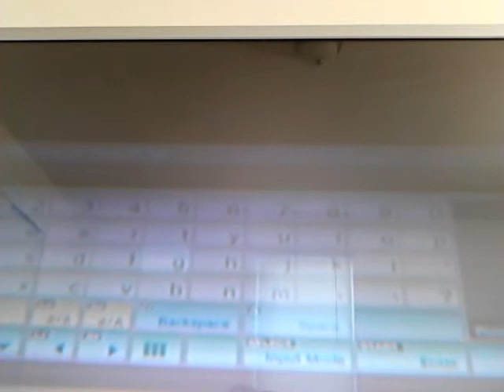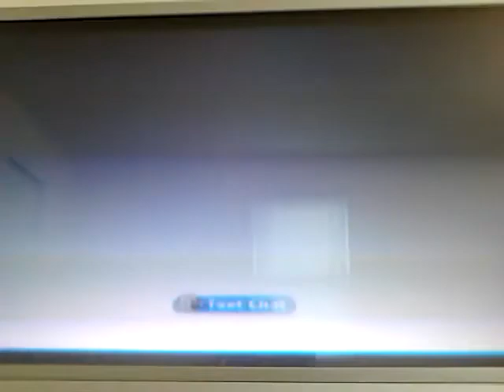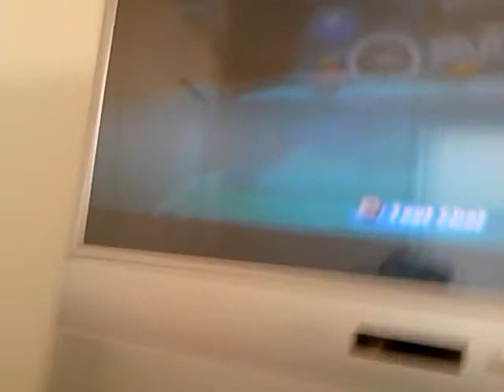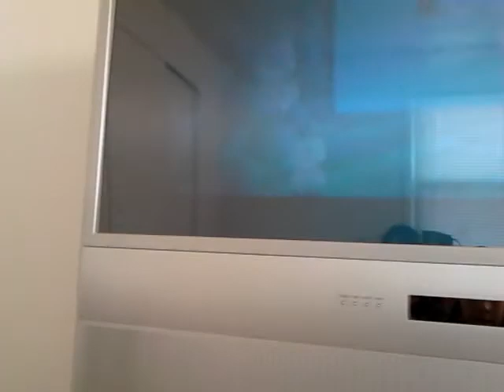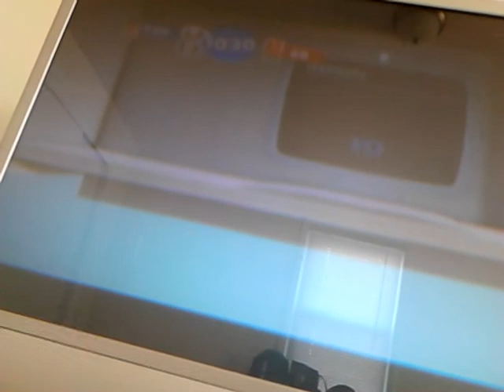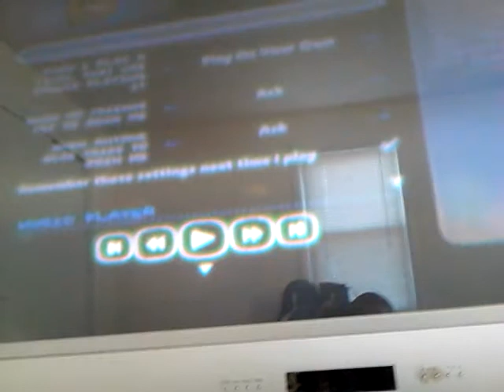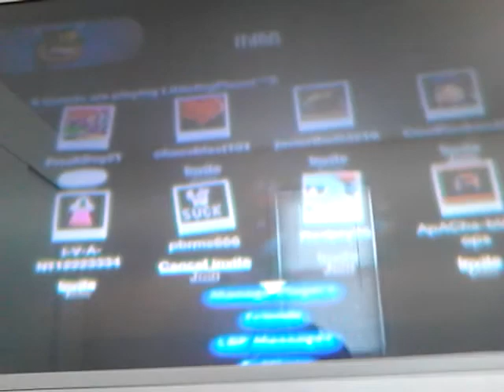I'm bored pt 4